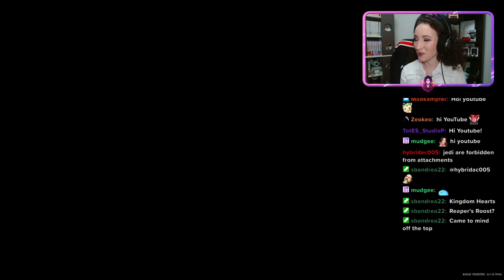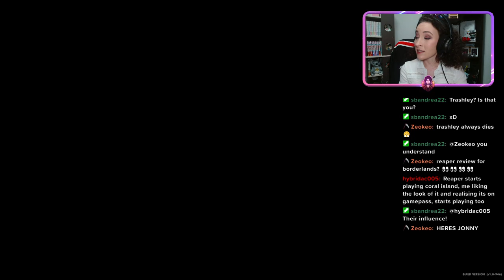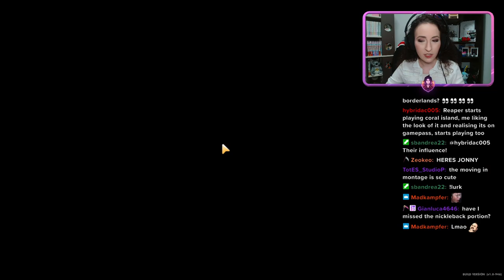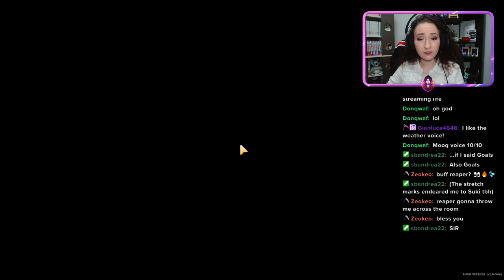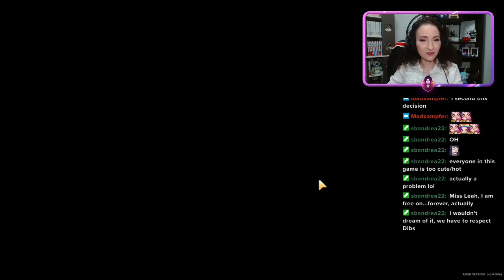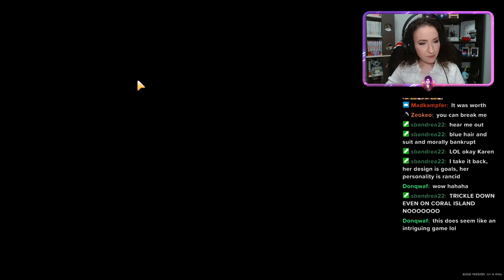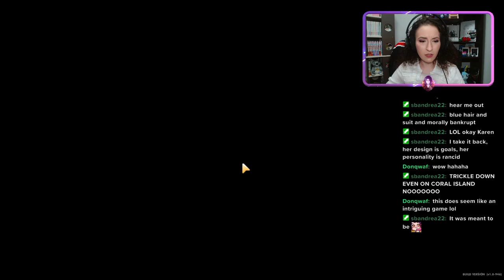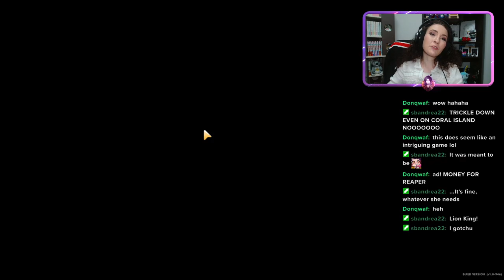THE URGE TO LEAVE EVERYTHING BEHIND AND BECOME A FARMER - Coral Island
Only a couple hours in and I find everyone who's dateable hot...but it's fine cuz I'm already dedicated to my wife 😍

Live on Twitch Fridays and Saturdays starting at 8pm.

Game: Coral Island
Developer: Stairway Games